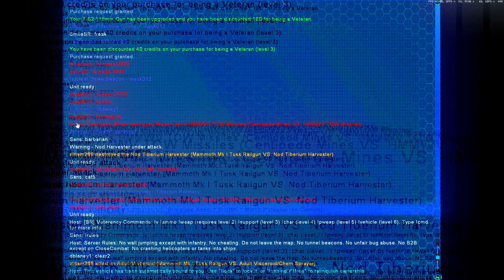RESHADE MADNESS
Trying different settings of reshade on great under map with unexpected results